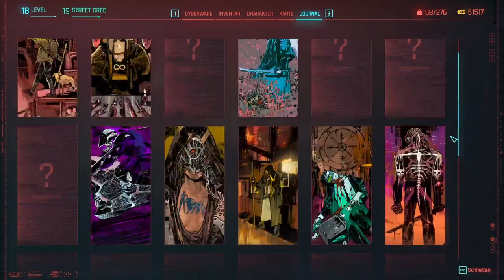Werkstour bei Delamain | Cyberpunk 2077 | #43